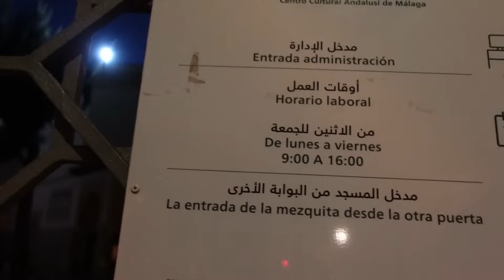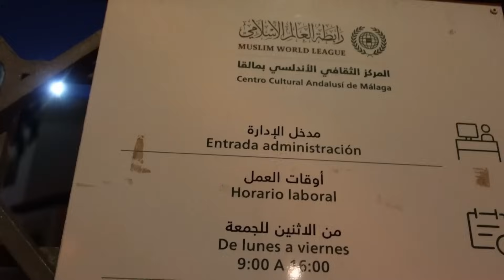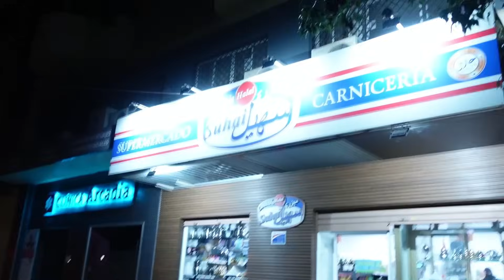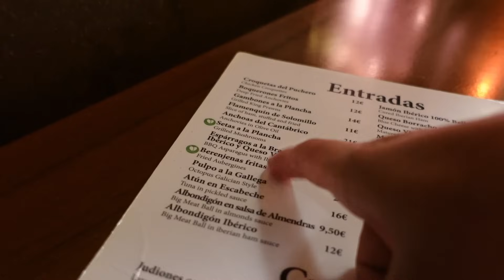PULANG KERJA MALAM2 LIHAT MASJID INDAH BANGET !! SAYANG DI TUTUP!! LANJUT MAKAN MALAM DI RESTO!!